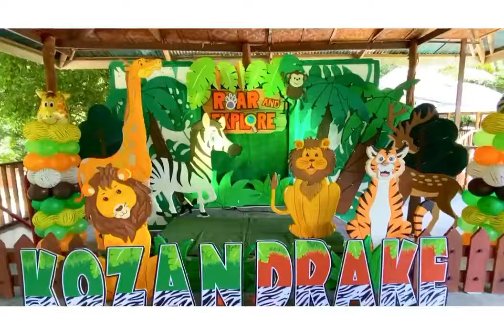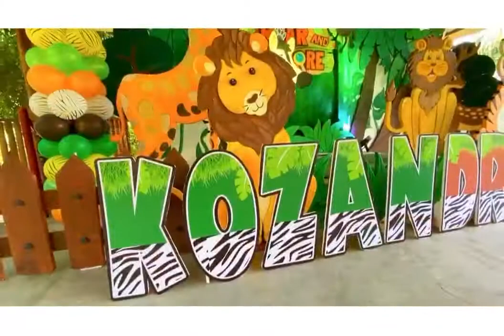Safari Themed Birthday Set-up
For Packages and inclusions. Please visit us on our FB page: @pinklemonadeballoons